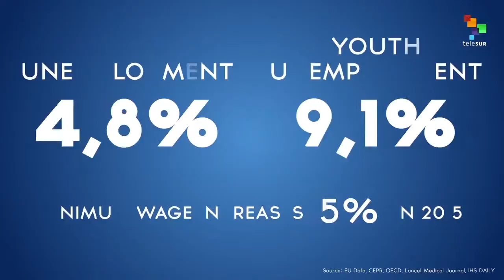Greece: Under the Weight of Austerity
Greece has been devastated by austerity programs imposed by European lenders.